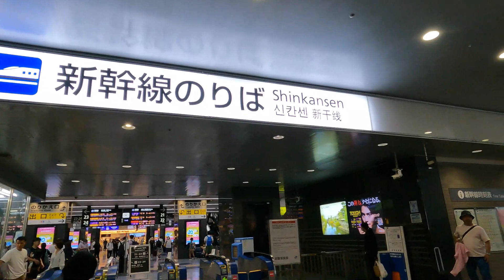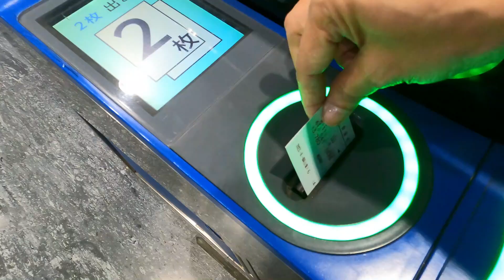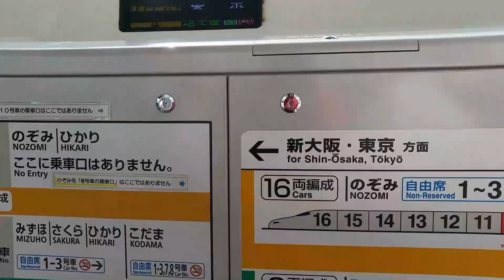A JOURNEY THROUGH THE LENS OF GoPro PART 1 | FROM OKAYAMA STATION TO KANSAI AIRPORT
A journey through the lens of GoPro from Okayama station to Kansai International Airport. It was my first time to travel long hours .Unforgettable experience. But  spending time with with Family can evoke memories and happiness.